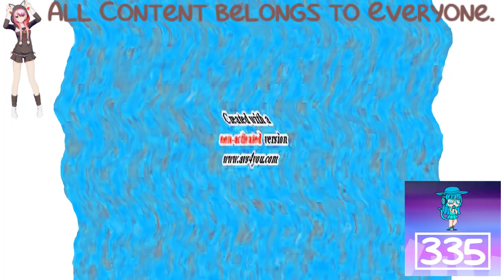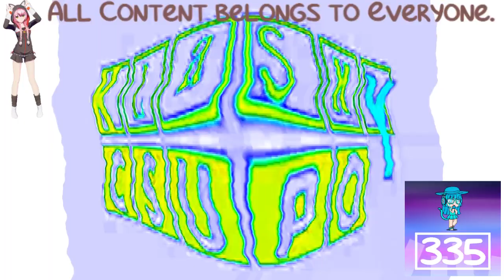(REQUESTED) Klasky Csupo Effects Extended in Vicious G Major